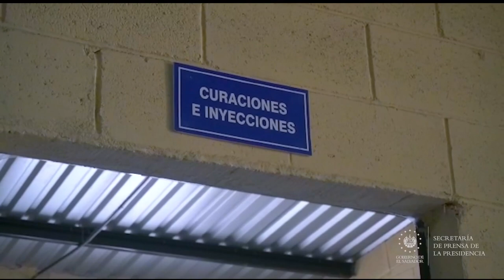Exfuncionarias del Fmln son trasladadas a cárcel de mujeres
OperaciónDesfalco 📹📺 || Violeta Menjívar, exministra de Salud, y Erlinda Handal, exviceministra de Ciencia y Tecnología, fueron trasladadas a "Cárcel de Mujeres", en Ilopango, donde esperarán el proceso de instrucción en su contra por lavado de dinero y enriquecimiento ilícito.